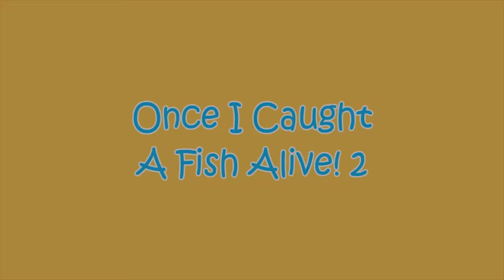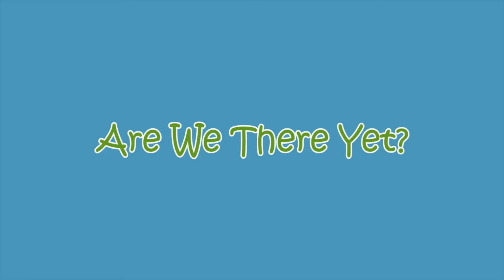You Can Ride a Bike + More Nursery Rhymes & Kids Songs - CoComelon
A new compilation video, including one of our most recent songs, "You Can Ride a Bike"!

Watch your favorite song by clicking a title below:
0:08 You Can Ride a Bike
3:25 My Big Brother Song
6:12 The Potty Song
9:08 Five Little Birds 3
12:12 The Animal Dance
15:06 Rock-A-Bye Baby
17:16 The Hello Song
20:21 Sharing Song
23:52 12345 Once I Caught A Fish Alive! 2
27:07 Yes Yes Save the Earth
30:53 Are We There Yet?
33:24 Toy Balloon Car Race